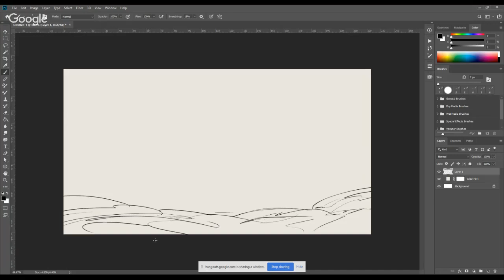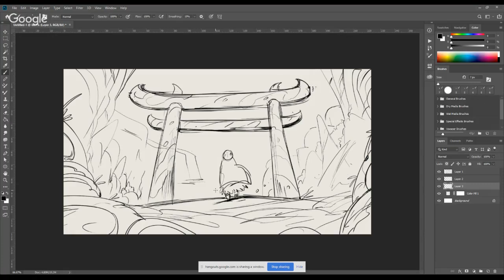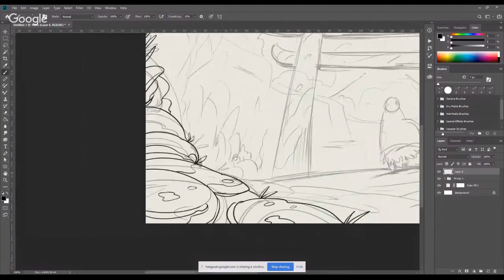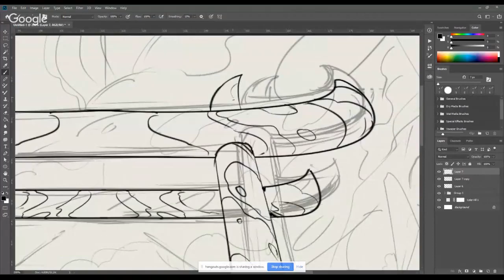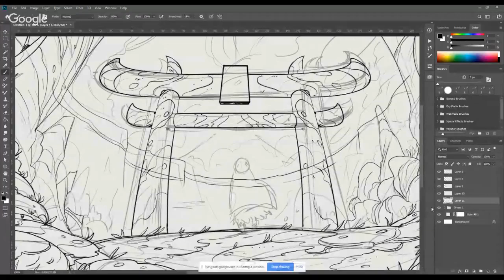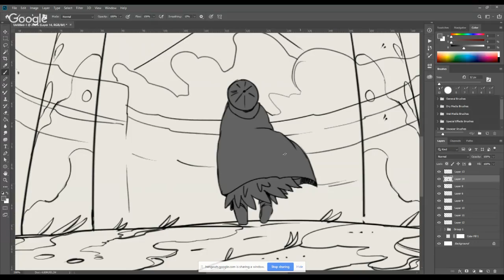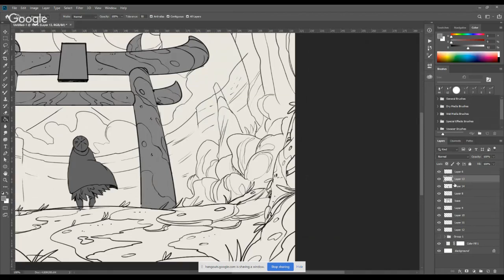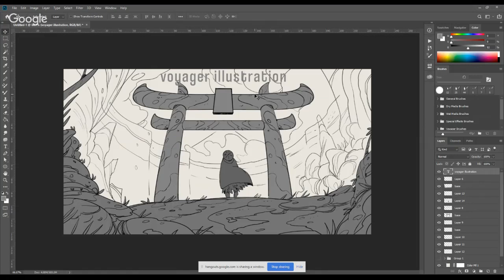Cómo triunfar en la ilustración Freelance. - Christian Benavides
➡️➡️¿Vale la pena ser ilustrador freelancer?🤔😲 Christian Benavides de Voyager Illustration te contará todo lo que debes saber al respecto. 😁😎.

Christian Benavides es un ilustrador y concept artist freelance propietario de Voyager Illustration. A lo largo de más de 6 años ha trabajado en proyectos como League of Legends, piezas exclusivas para el Adobe Photoshop Anniversary #25, Andimation, Pathos war of gods,entre otros.

"From being to being...I trust that we come to this life with a gift, this gift more than a talent, is a wild passion for something in particular, this passion is what becomes the gift and what gives you the opportunity to create something unique from the deepest part of your being for the world. Art is my passion, therefore, it is my gift and expression, to create characters, magical environments and stories that inspire self-discovery, to know us, to find our gift, to offer it to life and leave a mark on the constant present, because every place is here and every moment is now.

Voyager means traveler of time and space. As a voyager the art I create represents the journey of my soul. Each Illustration has for its porpuse the attaiment of a higher level of perception. Its real significance lies in the philosophy of life it displays. As a visual methaphysic, it is a synthesis of the external and internal worlds that unify into one, the link between human and cosmos. Voyager Illustrations intent to become a visual aid for self enlightment and works as a reminder to find the basic element in thenhuman heart, the spirit, the divine spark. "

Únete al grupo de freelancín, el único sitio seguro 100% libre de clientes, para hablar de freelancer a freelancer:

Accede al BETA del cotizador freelace GRATIS.